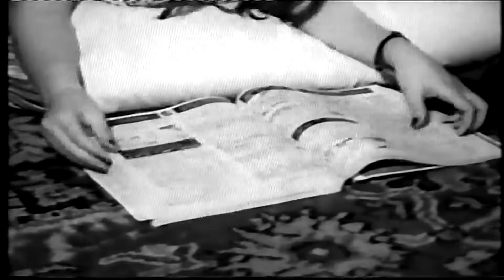👍 نسخه کامل فیلم فارسی انگشت نما | Filme Farsi Angosht Nama 👍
👍 فیلم فارسی انگشت نما | با بازی نعمت‌الله گرجی و جلال پیشواییان | Filme Farsi Angosht Nama 👍

✍️ خلاصه داستان
حجت (منوچهر وثوق) با عاطفه دوست است، و قرار گذاشته اند كه اگر حجت همسر موردنظر خود را پیدا كرد دوستی شان را قطع كنند. حجت با معصومه (هاله نظری) قرار ازدواج می گذارد، اما قاسم (جلال پیشوائیان)، برای آنكه ازدواج آن دو سر نگیرد، بابت طلبی كه از اسماعیل (نعمت الله گرجی)، پدر معصومه، دارد او را به زندان می اندازد. حجت در صدد پرداخت طلب قاسم برمی آید، و قاسم برای بر هم زدن رابطه ی حجت و معصومه تلاش می كند، كه موفق نمی شود. وقتی مهدی (یدالله شیراندامی)، دوست دیرین حجت و قاسم كه خواستگار خواهر قاسم است، برای پرداخت طلب قاسم اعلام آمادگی می كند، قاسم او را تهدید می كند كه مانع ازدواج او با خواهرش فاطمه خواهد شد. مهدی موجب آزادی اسماعیل می شود، و قاسم رابطه اش را با او قطع می كند. معصومه و حجت ازدواج می كنند، و او به تدریج از صمیمیت شوهرش نسبت به مهدی نگران می شود و از حجت می خواهد كه از رفت و آمدش با مهدی بكاهد. قاسم حجت را نسبت به دوستی مهدی و معصومه بدگمان می كند، و حجت را رو در روی مهدی قرار می دهند. سرانجام در میانه ی دعوا مهدی خود را می كشد و قاسم به دست عاطفه كشته می شود.